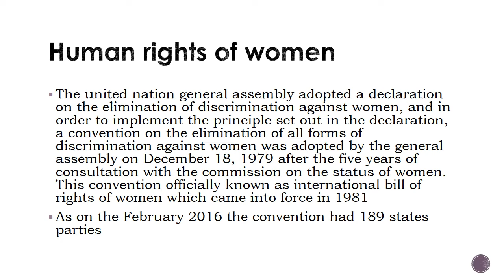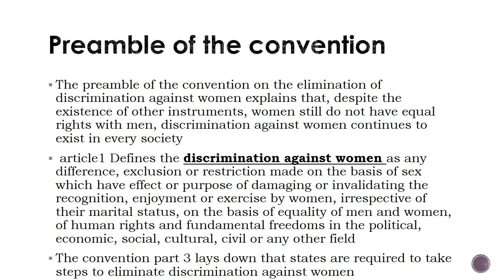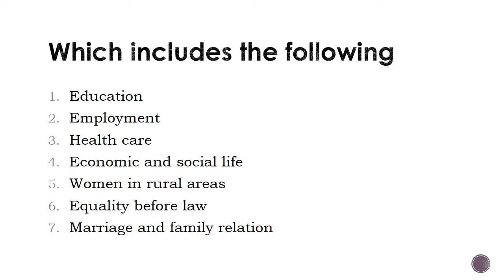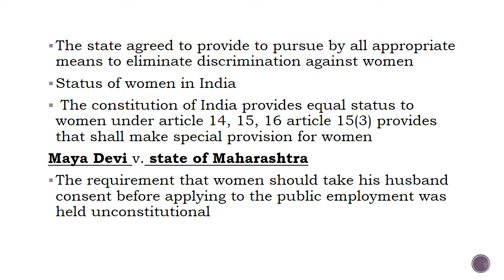Human rights of women